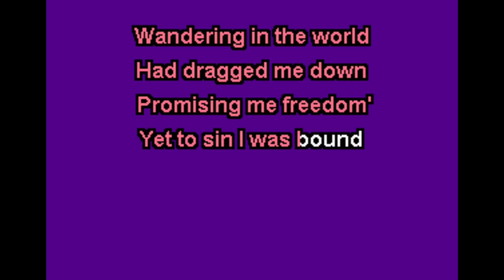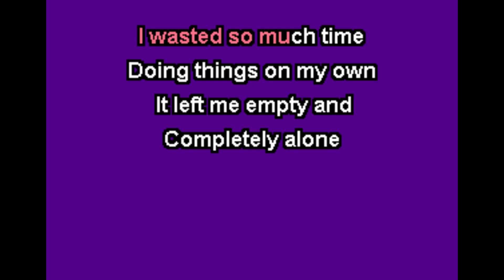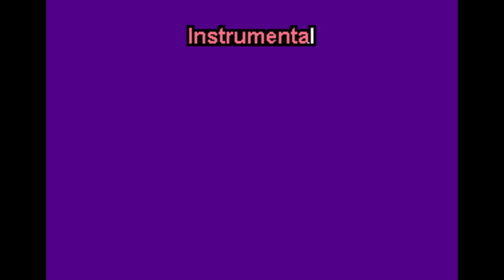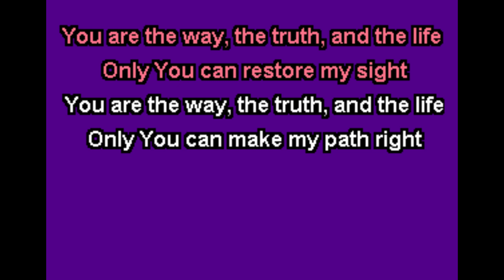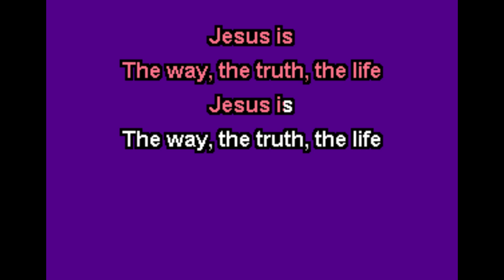Olivet - The Way Karaoke